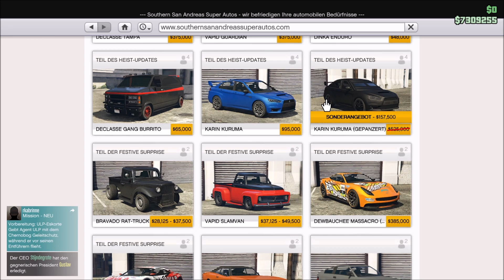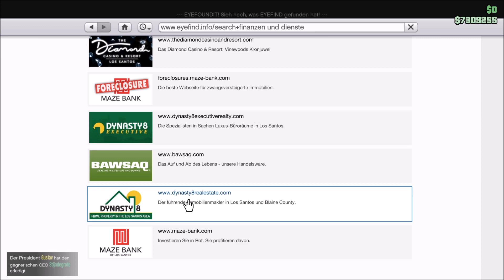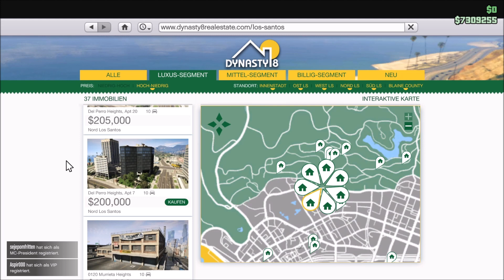gta 5 online Karin Kuruma für nur 157.500 GTA$ so könnt ihr ihn freischalten und kaufen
Jeder sollte einen haben.

mit dem gepanzerten Karim Kuruma kann man ganz wunderbar Missionen und Heist abschließen.

In diesem Video erkläre ich euch wie ihr ihn freischalten könnt.